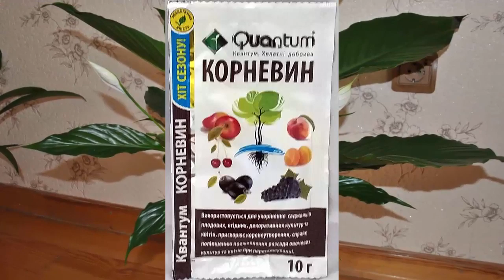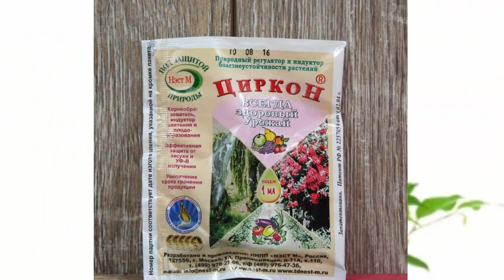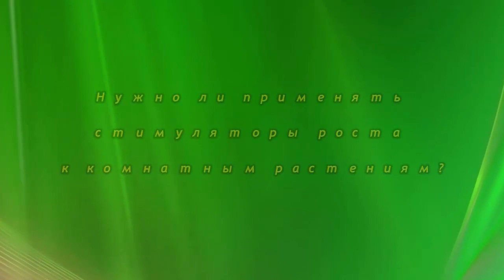Фитогормоны для комнатных растений, стоит или нет?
Эпин, Энерген, Циркон, Атлет, Микрасса, Гетероауксин, Корневин – возможно, вам знакомы эти названия. И, скорее всего, вы встречали их в цветочных магазинах. Все эти препараты из области фитогормонов, или иммуномодуляторов, биостимуляторов, как их еще называют.
Очень часто в рекомендациях по уходу за комнатными растениями можно встретить советы по применению разного рода фитогормонов. В виду чего у малоопытных цветоводов может сложиться мнение, что они – панацея от всех цветочных напастей (вредителей, болезней и т.д.). К сожалению, нет – это, всего лишь, стимуляторы роста комнатных растений.